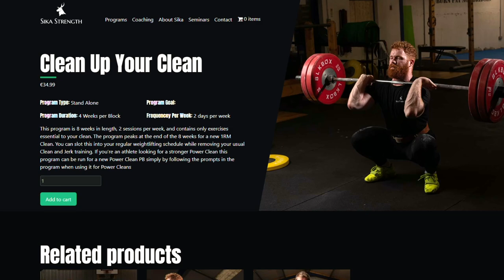Becoming A Horse Program?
We're continuing the road to anywhere and sika pull progressions